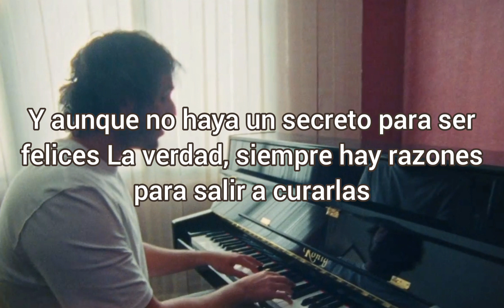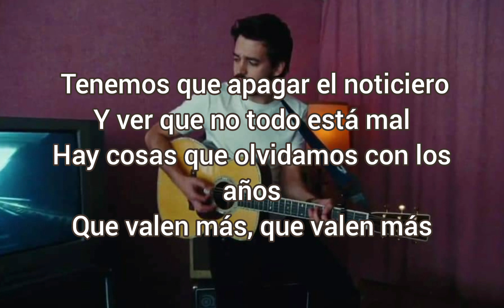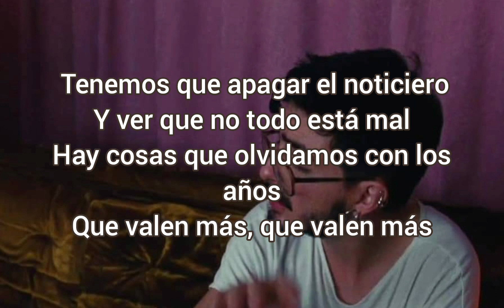KARAOKE "VALE MAS" MORAT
Les dejo este karaoke de Morat.